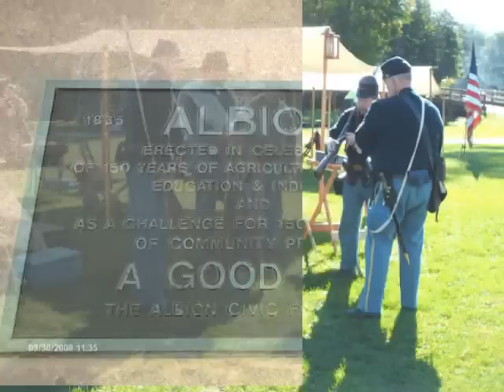Albion Michigan October 2008 to January 2009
Assorted pictures of downtown and the Kalamazoo River through the park . There is not much of Albion to photograph without getting to personal.  Unfortunately it is a town in decline. It defintely has seen better days.